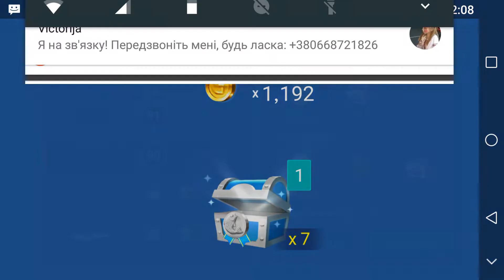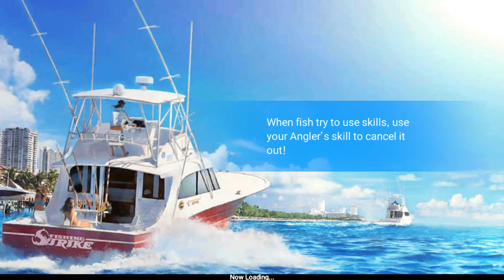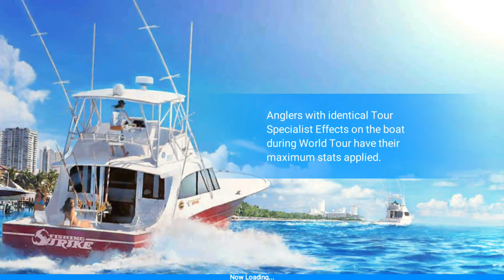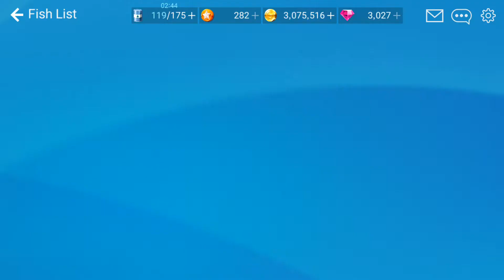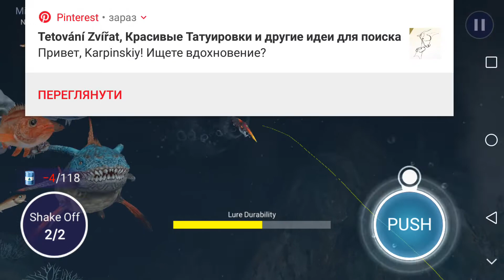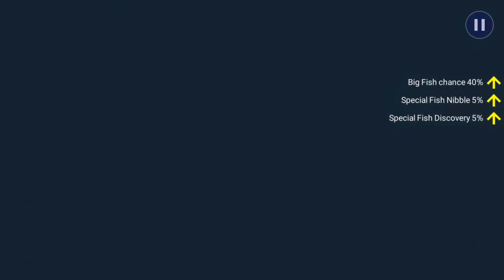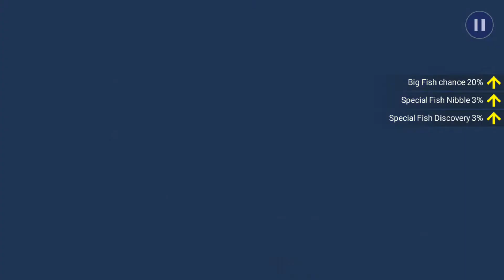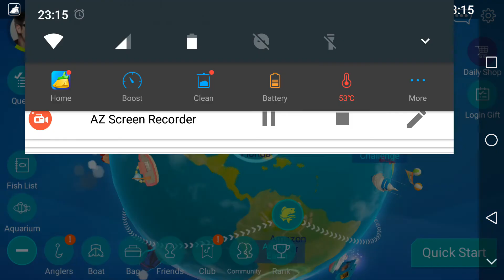Fishing Strike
Видеоигра